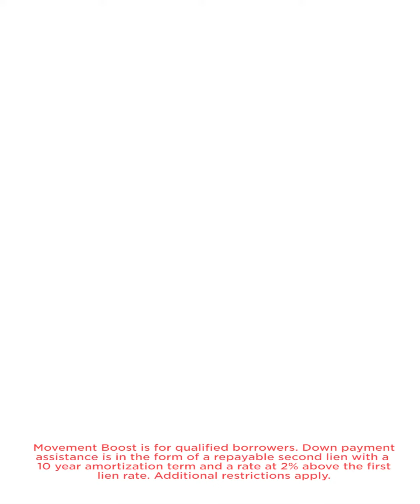Movement Boost | Movement Mortgage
Another BOOST for Movement Boost? YES! 💥 ICYMI, it's kind of a big deal. Movement Boost makes homeownership more accessible for borrowers who qualify for FHA loans, but are having trouble with the cash for a down payment and closing costs. Watch for the full scoop on the program, then talk to a loan officer to get started!⁣

For qualified borrowers. Additional restrictions apply.